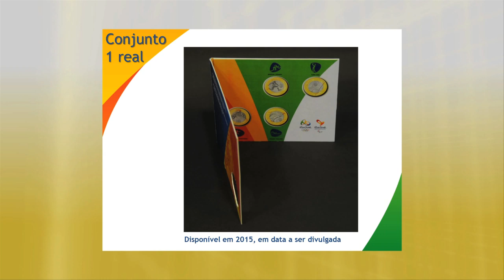Colecionadores já podem adquirir moedas comemorativas dos Jogos Rio 2016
NBR NOTÍCIAS - 28.11.14: Foram lançadas nesta sexta-feira (28), no Rio de Janeiro, as primeiras nove moedas comemorativas dos Jogos Olímpicos e Paralímpicos Rio 2016. Além de homenagear o Cristo Redentor e outros pontos turísticos da cidade, as peças fazem alusão a esportes como atletismo, remo, vôlei e ciclismo. Ao todo serão lançadas 36 moedas até o ano das competições.